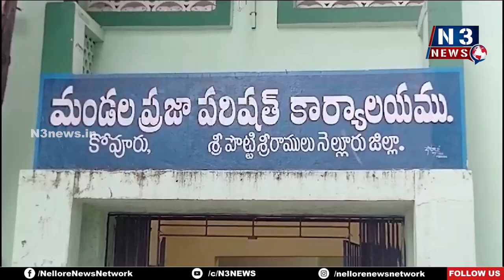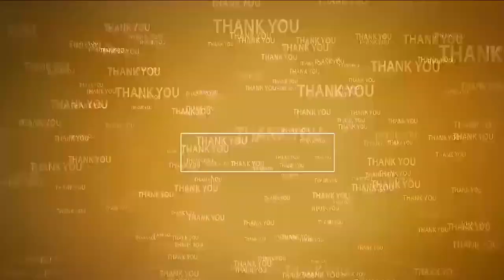మ‌ట్టిని అమ్మేస్తున్నారు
- రెచ్చిపోతున్న మ‌ట్టి మాఫియా
- ప‌ట్టించుకోని ఎమ్మెల్యే, అధికారులు
- కోవూరులో ఎంపీడీవో కార్యాల‌యం వ‌ద్ద సీపీఎం ధ‌ర్నా